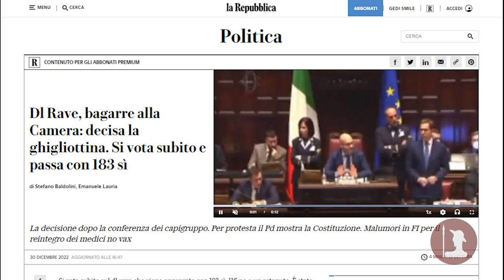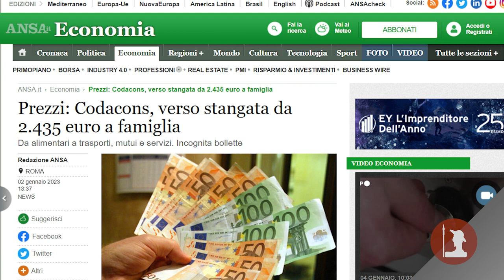CDC POLIS - Anteprima Episodio 8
Il governo Meloni non ha dovuto necessariamente attendere la mezzanotte dell’ultimo giorno di dicembre per sparare i tradizionali fuochi d’artificio. Con il sì della Camera alla conversione in legge del famigerato DL Rave ottenuto il 30 dicembre, e con l’approvazione della discussa Legge di Bilancio il giorno prima, Giorgia e tutto il centrodestra hanno infatti potuto festeggiare con soddisfazione la chiusura dell’anno con ventiquattro ore d’anticipo. Due provvedimenti, il primo fortemente voluto, il secondo necessario, che hanno dimostrato quanto questo nuovo esecutivo, nonostante le fratture interne palesatesi in questi due primi due mesi, sia saldo e concreto, come d’altronde ha ricordato anche Mattarella nel suo discorso di fine anno quando ha parlato di “chiaro risultato elettorale” che “ha consentito la veloce nascita del nuovo governo, guidato, per la prima volta, da una donna”.
Gioia di fine anno alimentata anche dalle ultime dichiarazioni del Ministero dell’Economia e delle Finanze, che con una nota ha confermato il raggiungimento dei 55 obiettivi previsti per il secondo semestre 2022, necessario per richiedere il pagamento della terza rata del PNRR pari a circa 21 miliardi di euro alla “mamma” Commissione UE, che tutto osserva e giudica.
L’Italia ha fatto il suo dovere quindi, ha obbedito ai diktat, ha fatto le riforme, e il nuovo anno può iniziare serenamente, come ci ricorda anche il Codacons. Secondo le stime dell’associazione a tutela dei consumatori infatti, il 2023 potrebbe aprirsi e proseguire con una stangata da circa 2.500 euro per le famiglie italiane, a causa della crisi energetica e delle relative conseguenze sui prezzi al dettaglio. Una spesa in più su cui il nostro Presidente della Repubblica ha stranamente sorvolato quando ha affermato che “la Repubblica è nel senso civico di chi paga le imposte perché questo serve a far funzionare l'Italia”.
Non sono mancati gli auguri anche dei più giovani, le leve delle distopie green che ci imporranno in futuro. Spronati da nonno Sergio, che ha chiuso il suo discorso con una dedica all’attivismo e alla partecipazione delle nuove generazioni, gli eco-attivisti hanno voluto aprire il nuovo anno con un blitz mattutino fuori al Senato, imbrattando la facciata del palazzo, e facendo capire che la transizione verde ci sarà, con le buone o con le cattive, nonostante il carbone nella calza gli spetti di diritto.
Insomma, se il 2022 si è chiuso con i botti, il 2023 non sembra temere il confronto dato il suo inizio scoppiettante. Buon anno a tutti.